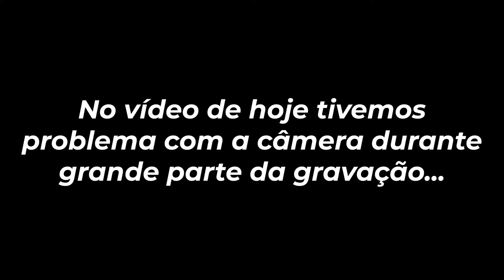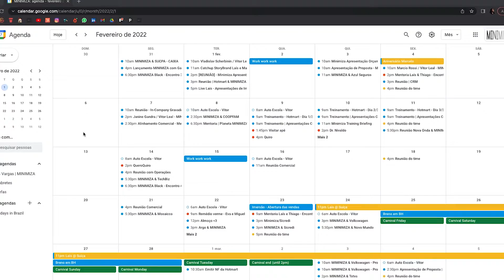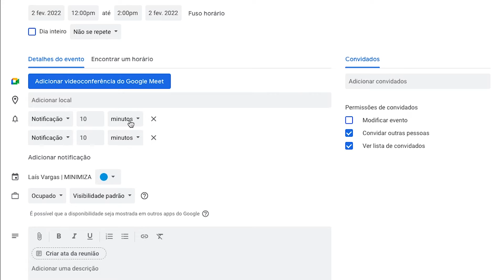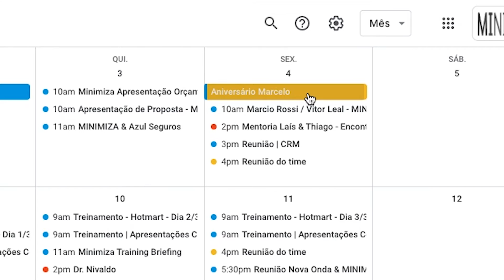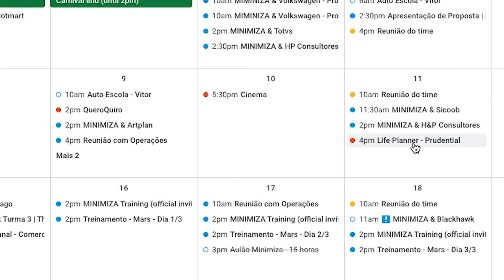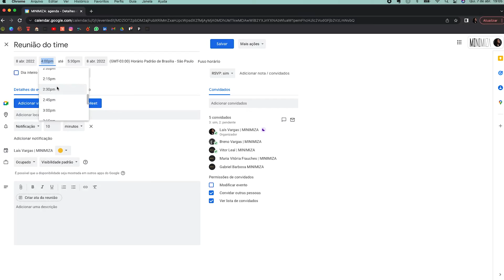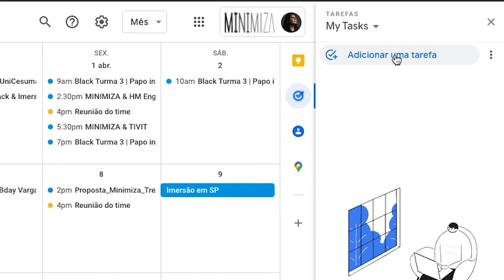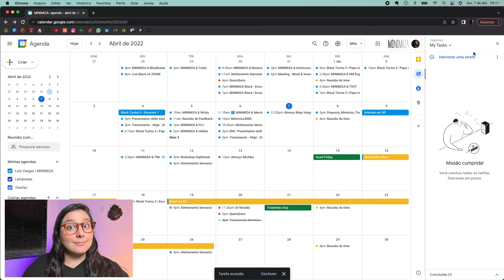COMO USAR O GOOGLE AGENDA PARA FICAR MAIS PRODUTIVO EM 2022 (GOOGLE CALENDAR)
Aprenda a Criar Apresentações Inovadoras Perdendo Menos Tempo de Maneira Leve e Descomplicada com quem é Referência no Mercado.

E aí, PPTeiro! Nesse vídeo eu vou te mostrar como eu uso o google agenda pra organizar a minha vida e ficar muito mais produtiva. É super simples e é ótimo que você se inspire nesse tipo de modelo pra se organizar :)